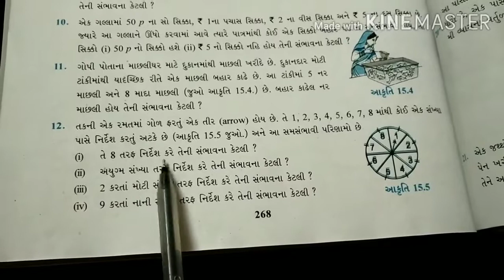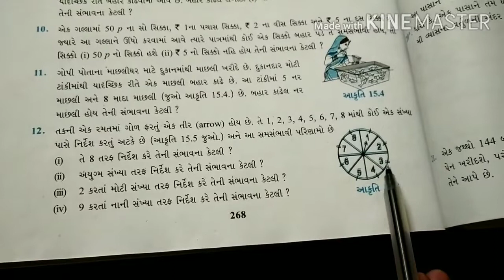Std :10 સંભાવના (part-3)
સ્વાધ્યાય ના દાખલા